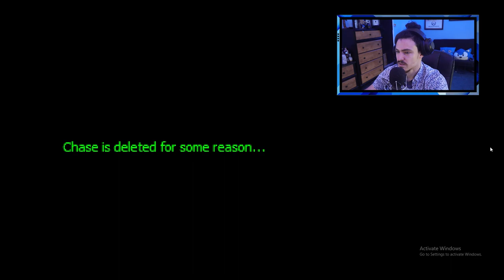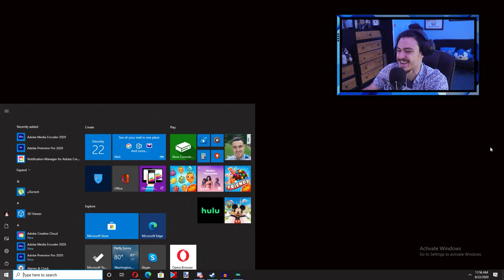Sonic.exe Psycho Weapon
Sonic GOES UP AGAISNST THE SONIC.exe again! But this time!! ITS A PSHYCHO WEAPON!!! ITS WILD!!!